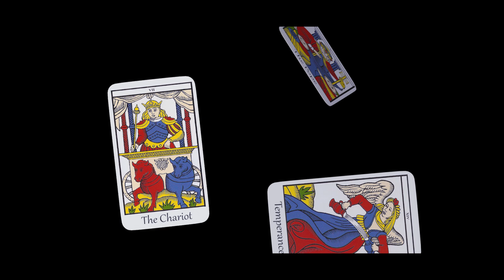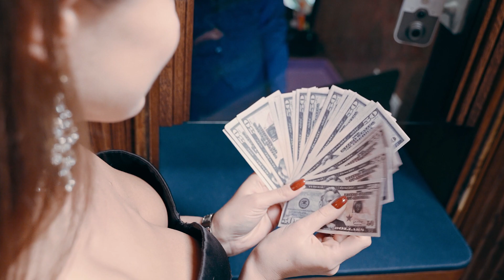Астролог Глоба предсказал трем знакам зодиака невероятную удачу с 3 Сентября